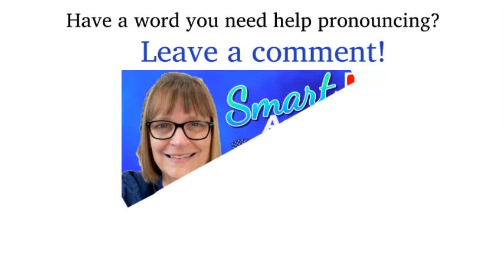How to Pronounce Devon Achane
Devon Achane would like his name to be pronounced "deh VAHN AY chan."  Previously he had indicated "AY chain," but as of 9/25/2023 "AY chan" is the correct pronunciation.